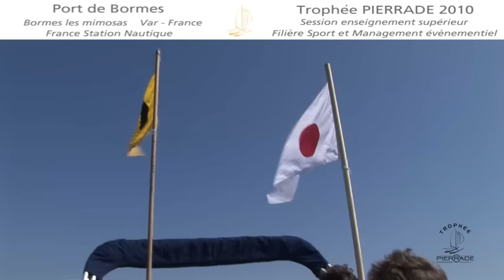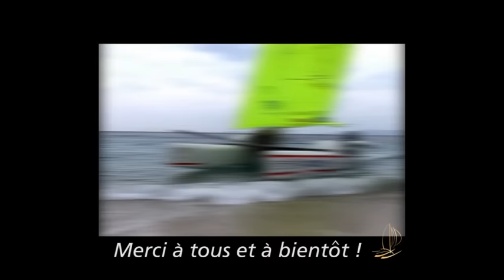Bormes: TROPHEE PIERRADE 2010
L'évènement annuel de la marque Pierrade® 9, 10, 11 avril 2010
Port de Bormes - France Station Nautique - Bormes les mimosas - Var - France

2 ème édition, "Ouverte aux étudiants de l'enseignement supérieur de la filière Sport & Management évènementiel".